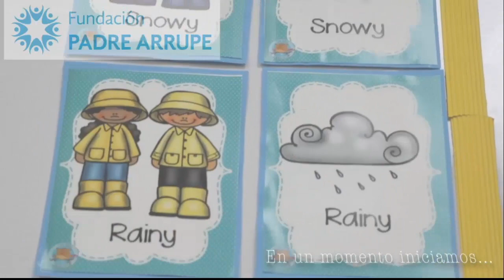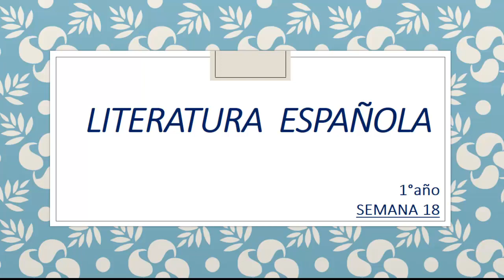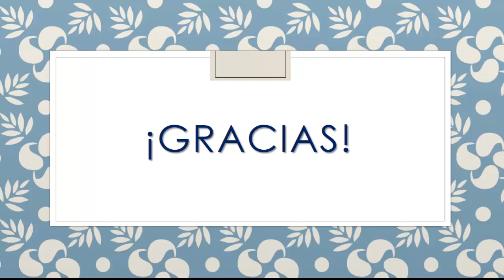LITE 1°año Periodo IV Semana18 Fase III